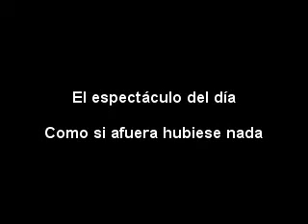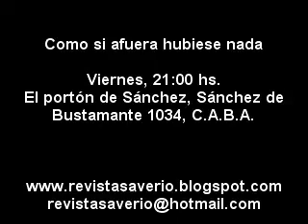El espectáculo del día 46 - COMO SI AFUERA HUBIESE NADA. 23-05-12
Como si afuera hubiese nada

Actuación: Carolina Barbosa, Lucrecia Gelardi, Miguel Forza de Paul, Miguel Israilevich, Javier Rodríguez, Luciana Dulitzky, Mariano Farrán y Guillermo Hermida.
Dirección: Guillermo Hermida
Funciones: Viernes, 21:00 hs, El portón de Sánchez, Sánchez de Bustamante 1034, Buenos Aires.